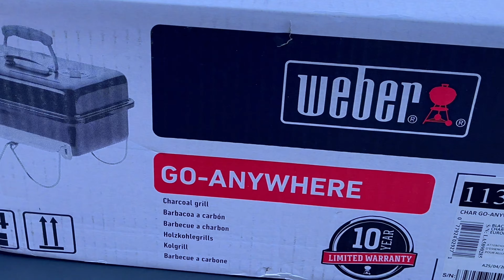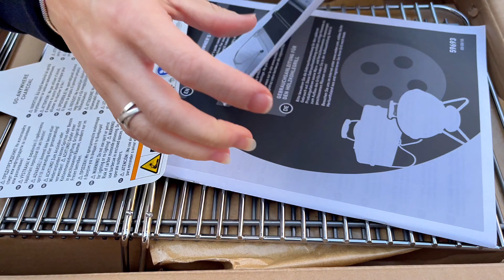НЕДОобзор WEBER go-anywhere. НЕ делайте так обзоры. + рецепт. ЧАСТЬ1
Мы пытались сделать обзор Weber GO-ANYWHERE. Но не совсем получилось. В следующей части все будет хорошо